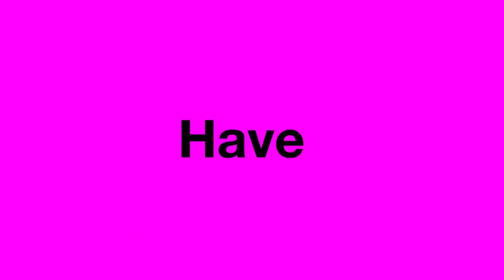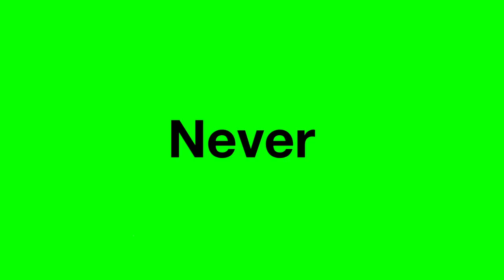Gabrielle Union Plays Never Have I Ever! | MTV Movies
Who does Gabrielle Union fangirl over? And on what unfortunate occasion get she get gas? The Breaking In star reveals all to MTV in a hilarious game of Never Have I Ever!